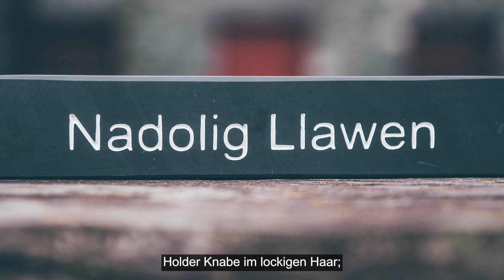Nadolig Llawen gan Gôr Amgueddfa Cymru! | Merry Christmas from the Amgueddfa Cymru Choir!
Nadolig Llawen gan Gôr Staff a Gwirfoddolwyr Amgueddfa Cymru!

Ein trac digidol eleni yw Stille Nacht / Dawel Nos / Silent Night. Mae aelodau'r côr yn siarad nifer o ieithoedd gan gynnwys dysgwyrdisglair y Gymraeg, felly dyma ddathlu trwy ganu'r clasur Nadoligaidd yn ei hiaith wreiddiol, sef Almaeneg, yn ogystal â Chymraeg a Saesneg.

Hwyl yr ŵyl i chi a blwyddyn newydd dda!
Merry Christmas from Amgueddfa Cymru's Staff and Volunteer Choir!

This year, we have come together online to sing Stille Nacht / Dawel Nos / Silent Night. Our choir members speak several languages, including Cymraeg of course, so to celebrate our multilingualism we felt it was fitting to sing a verse of this Christmas classic in the original German, as well as Welsh and English.

Nadolig llawen to you all – merry Christmas and a happy new year!